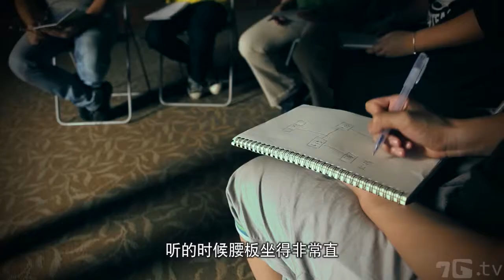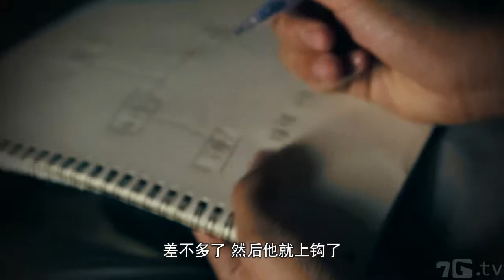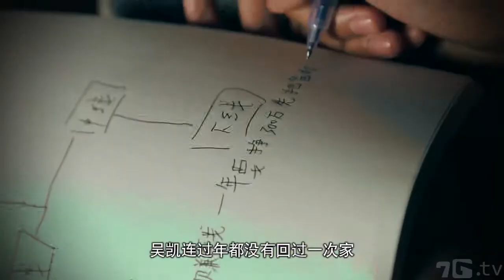上钩传销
吴凯曾经深入参与一个传销组织，接受洗脑培训，并发展下线。正当他向“梦想”大步迈进时，带头的人却卷款逃跑了。他身无分文，满心绝望，回到从前学画的地方。老师告诉他……